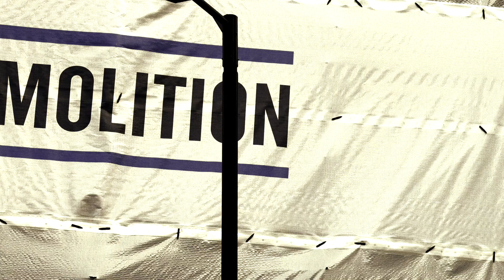Upward Gravity YTRM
Upward Gravity Yves Tampère & Robert Montheureux

Yves Tampère & Robert Montheureux: piano for 4 handfs

Recorded at Livearts 26 June 2024 (no edits)
Recording, mixing, mastering and film by R. Montheureux

Stills London/UK October 2018 by Robert Montheureux

Our work is not about presenting 'masterpieces' – though they actually could be some – but about the path  of change and growth.